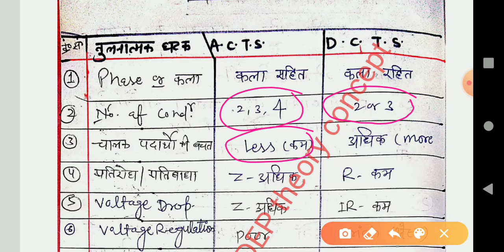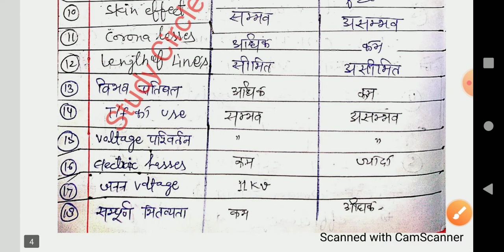high voltage transmission line.||comparison between AC and DC transmission line.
Hello friends,,